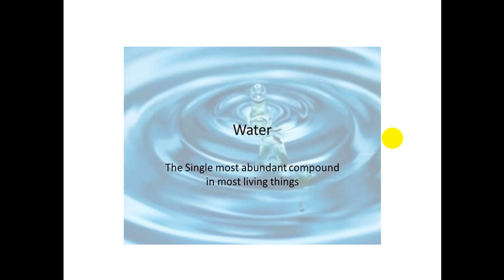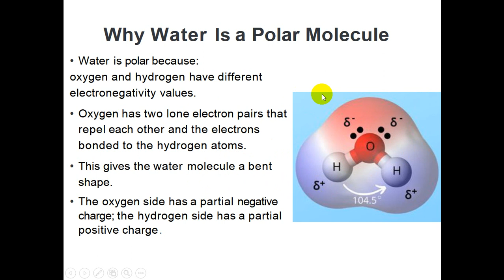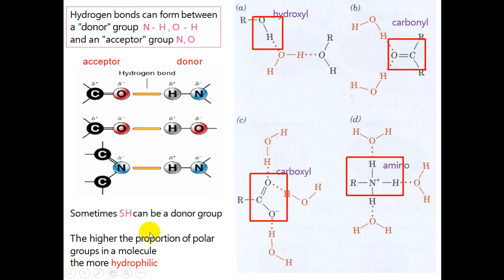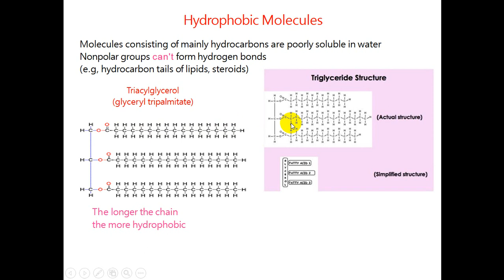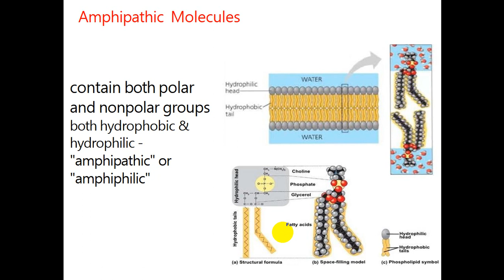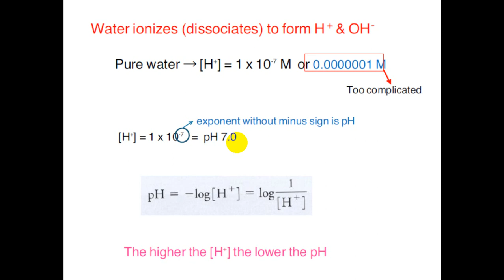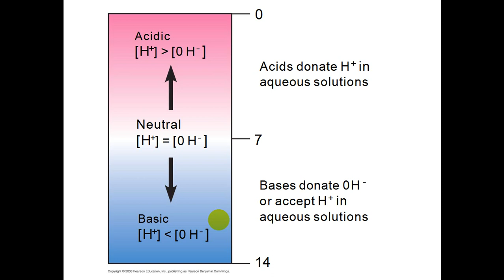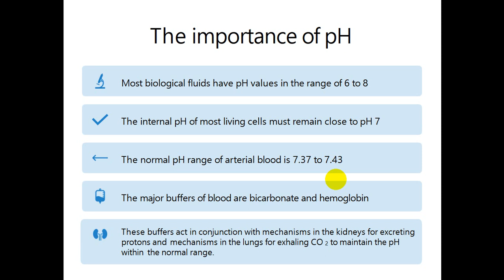Water and Polarity